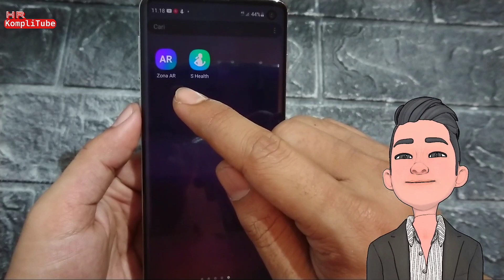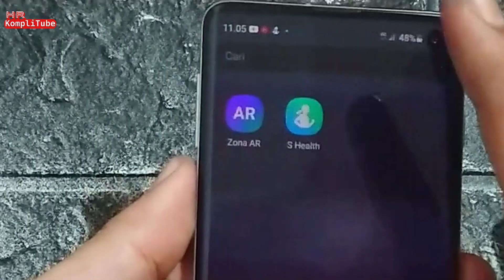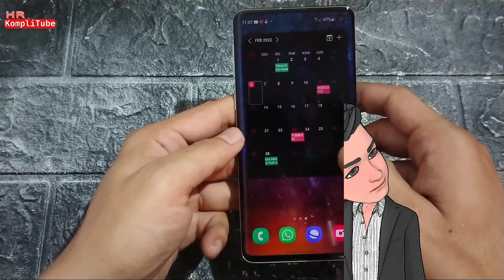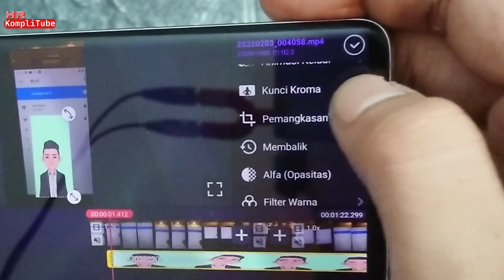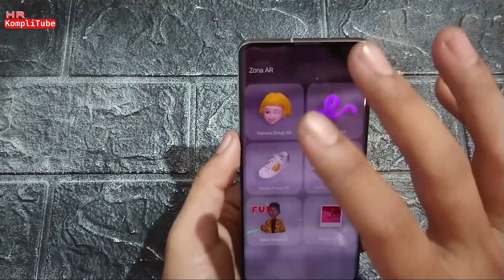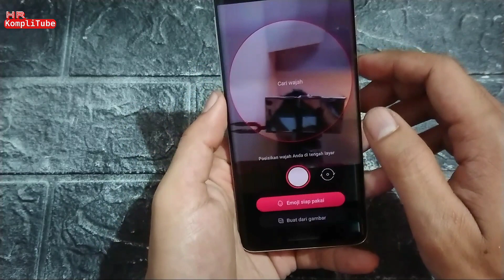Aplikasi Samsung ini bisa buat animasi diri buat bikin video YouTube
Zona AR yg jarang kepakai, ada manfaatnya juga

Dan inilah beberapa Smartphone dan aksesoris gadget pembelian dari Shopee yang sudah pernah saya review di channel ini
mungkin saja teman-teman berminat

Smartphone ex inter mulai dari iPhone, Sony, Sharp, Samsung dan Kyocera
dari berbagai toko yang telah direview di channel ini (stok yang masih ada ditokonya)